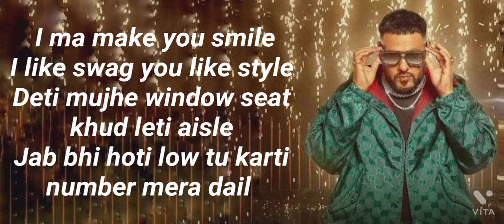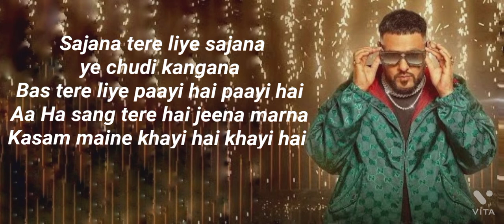badshah new song (Lyrics) sajna